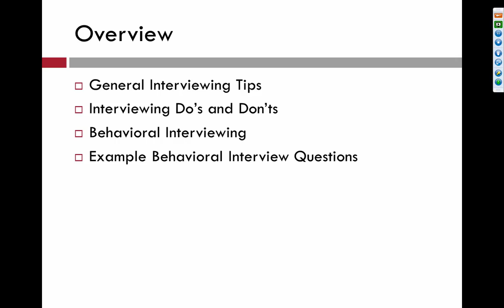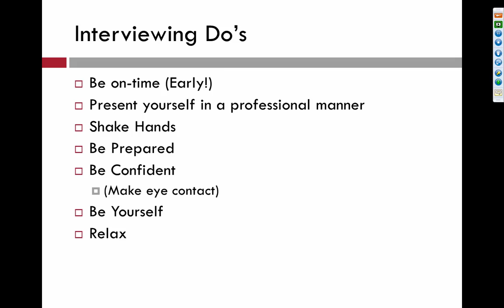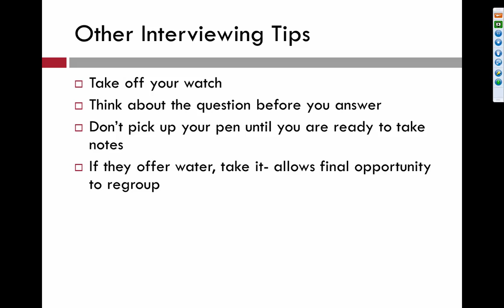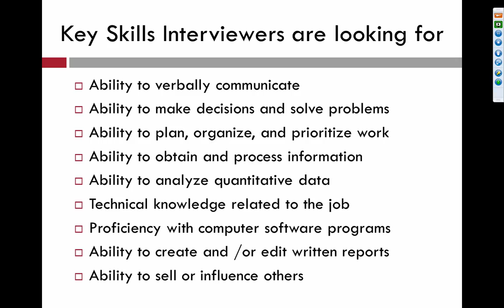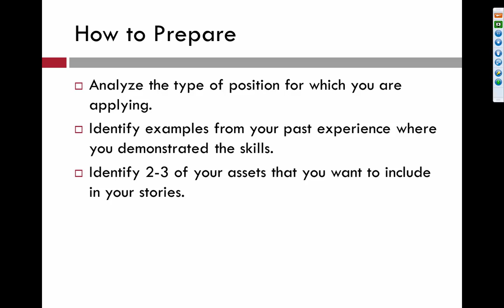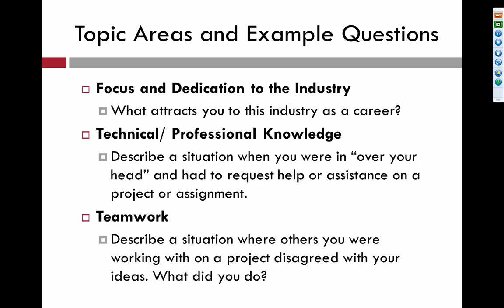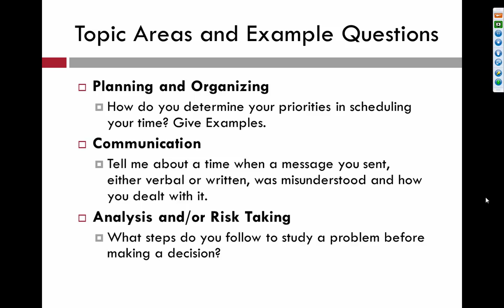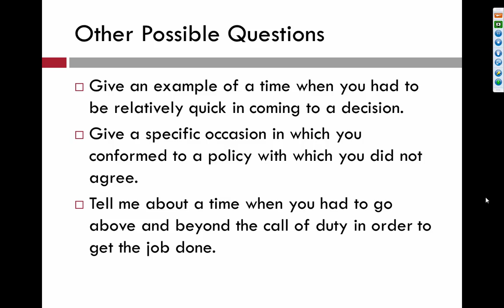Behavioral Interviewing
Not sure what to say in an interview when an employer asks how you handled a situation in the past?  Discover how to demonstrate to a potential employer why you are well-suited for the job and how answering these questions in a certain way will make a difference in your interview!